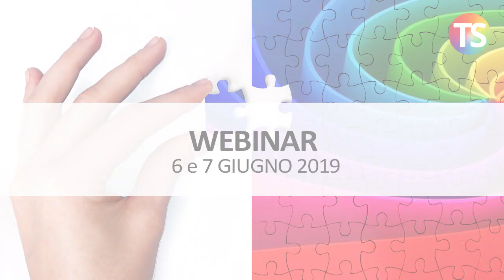Lifeskills: conoscerle promuoverle e svilupparle | Webinar 6 e 7 giugno 2019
a cura di Marco Catania